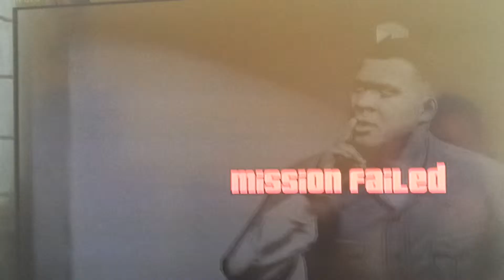GTA5 break in mission - lol!!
AHhhhh help!